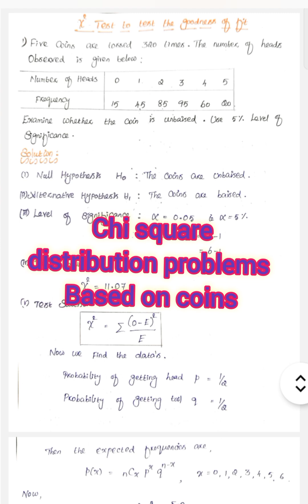BA4101 | Chi Square Distribution Problems based on Coins. Shortcuts